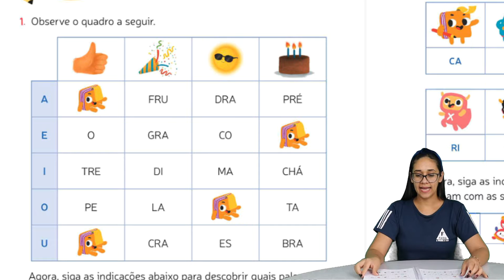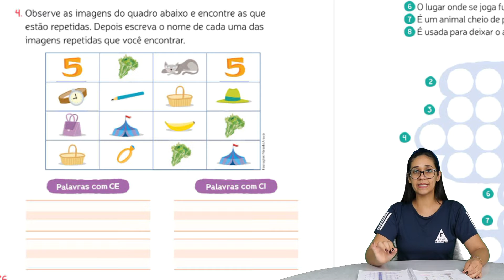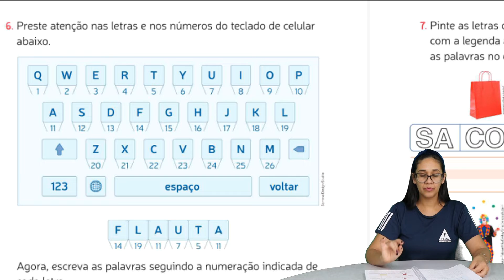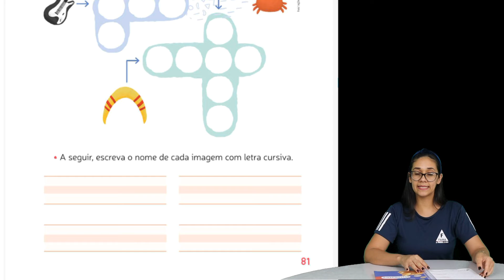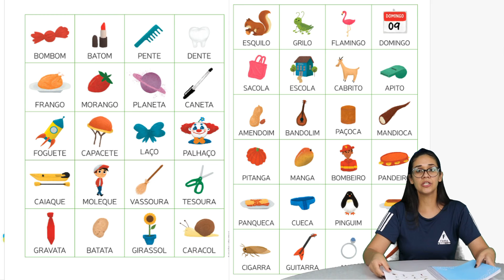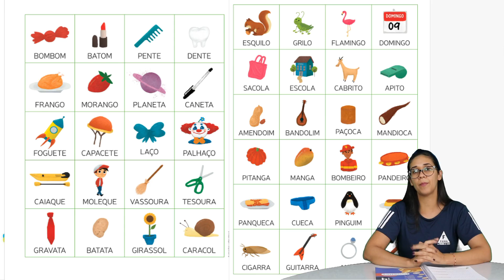1° ANO: LÍNGUA PORTUGUESA - O QUE ESTUDEI. PROFª SUSANA. 29/11/2021